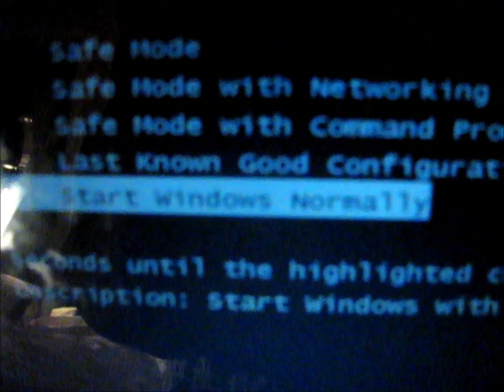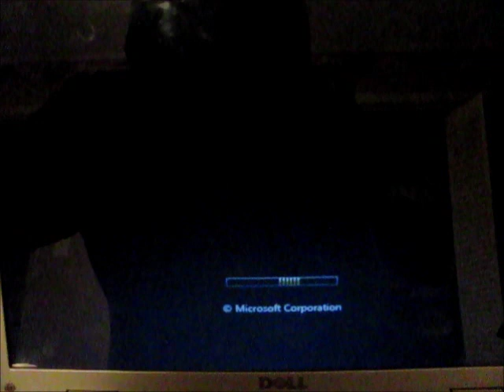Dell inspiron start up black screen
having problems with my dell inspiron laptop, i keep getting black screen. Does anyone know how to fix this? i do not have my start up disc! Are there any other options?